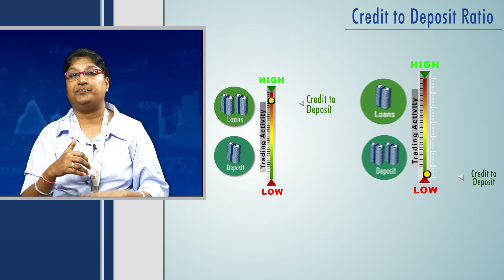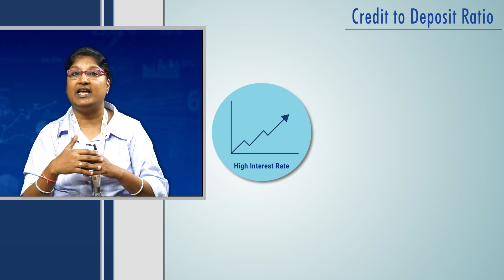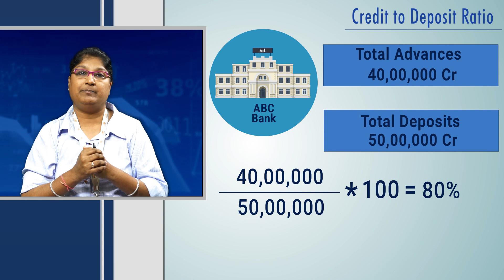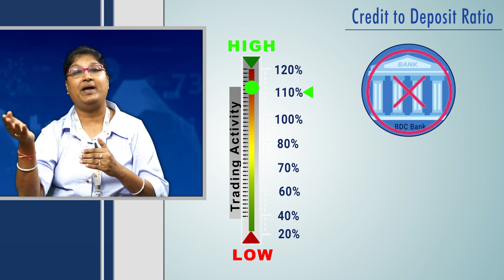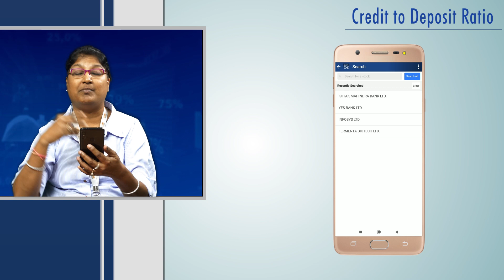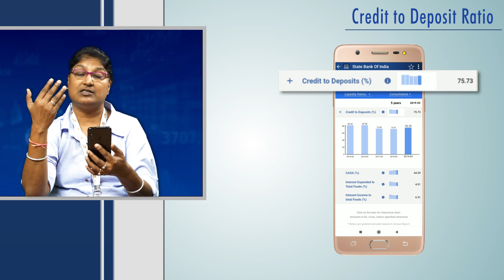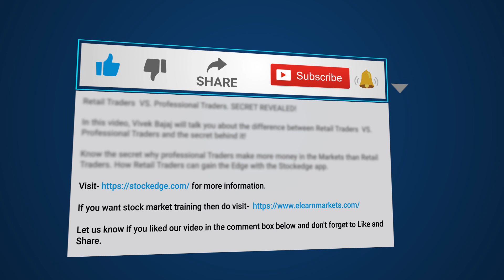Everything you want to know about Credit to deposit ratio (Hindi)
ऋण का अर्थ है बैंकों द्वारा उधारकर्ताओं को दिया गया ऋण। क्रेडिट बैंक की संपत्ति हैं। जमा राशि ग्राहकों द्वारा बैंकों में जमा राशि के रूप में प्राप्त की जाती है। जमा बैंक के लिए एक देयता है। इसलिए; क्रेडिट-डिपॉजिट रेश्यो का मतलब मोटे तौर पर बैंकों की संपत्ति और देनदारियों के अनुपात से है

If the Credit to deposit ratio is too low, banks may not be earning as much as they should and it also indicates that banks are not mobilizing their resources fully. If the ratio is too high, it means that banks might not have enough liquidity to cover any unforeseen fund requirements, which may cause an asset-liability mismatch. In this video we are showcasing the use of Credit to deposit ratio using StockEdge app.

You can also buy StockEdge Basic Membership and get access to advanced features of StockEdge app.

now on desktop also!